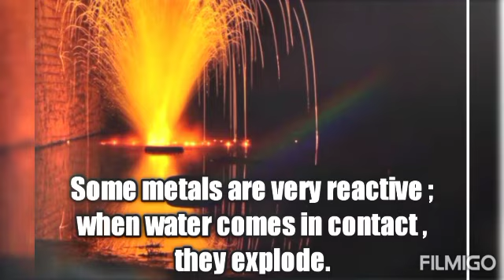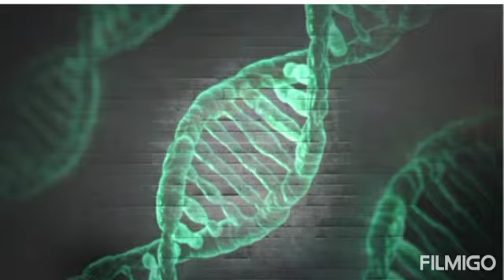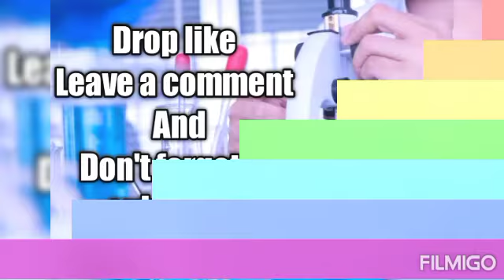10 Amazing Scientific Facts that will Blow your Mind